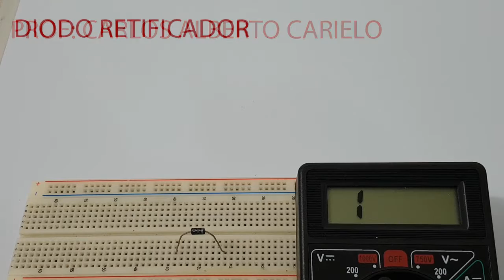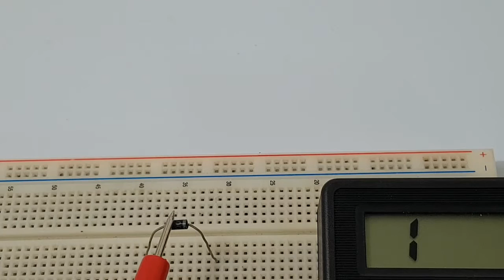O Diodo Retificador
Através desse vídeo, poderemos compreender melhor as aplicações dos circuitos elétricos, se você desejar fazer o nosso curso completo, acesse